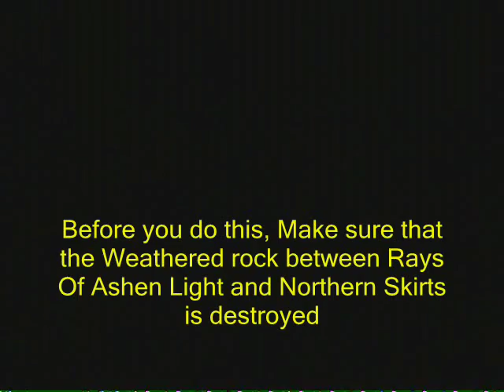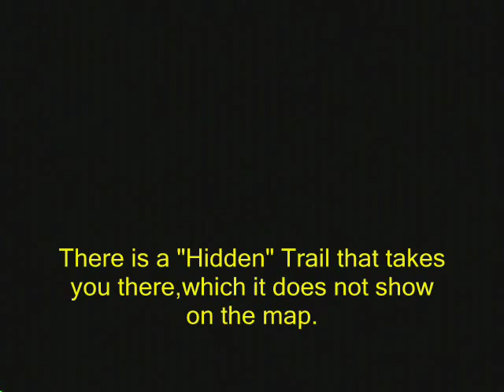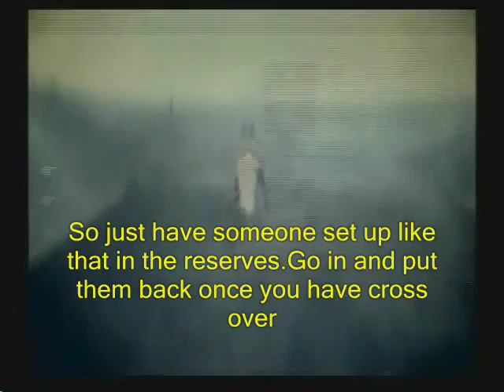Final Fantasy 12 122333 Part 26 Defenders and Save the Queen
In this episode I continue getting the goodies from the Nabreus Deadlands.I show fast way to get Defenders and the tactic i use to chain Velelu to get Save The Queen Greatword.

Please be kind to rate or comment